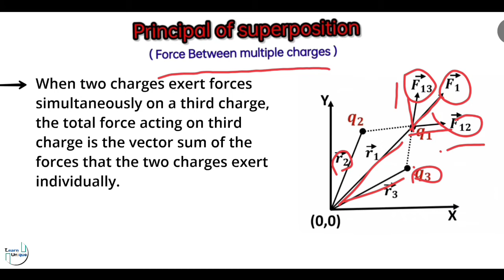superposition principal class 12 derivation 2021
principle of superposition || principle of superposition class 12 || learn unique

principle of superposition of gravitational force class 11 physics wallah

learn unique
learnunique